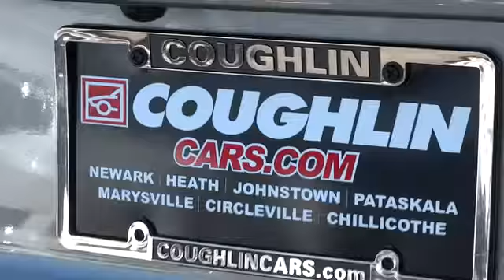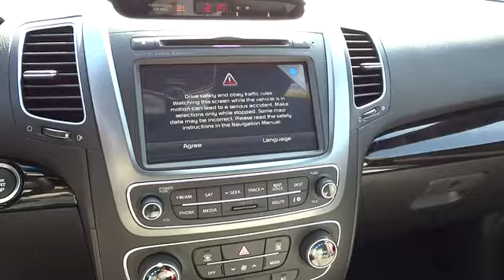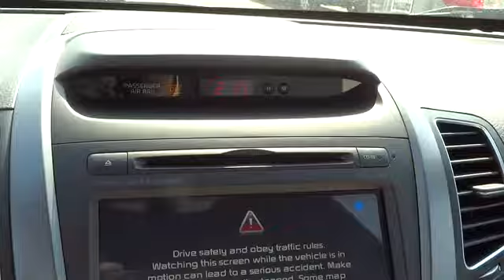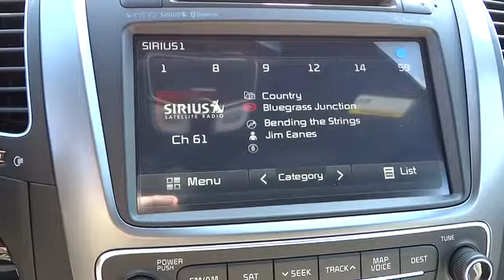2014 Kia Sorento For Sale Columbus, Zanesville, Newark, OH Coughlin Newark K2572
2014 Kia Sorento AWD 4dr V6 SX Limited - Stock#: K2572 - VIN#: 5XYKWDA74EG541659